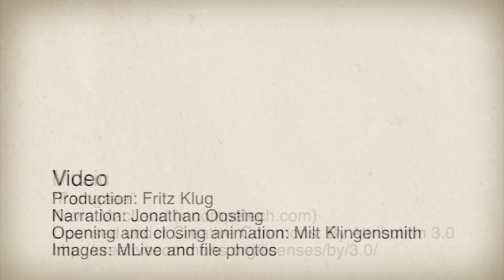The essential Mark Schauer: Get to know Michigan's Democratic candidate for governor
Get to know Mark Schauer, a former member of Congress who who is running to be Michigan  governor on Nov.  4.